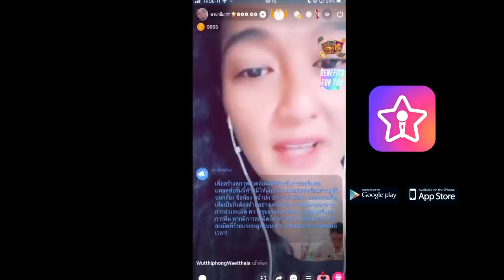Blox Fruits : 5 อันดับดาบที่คนโหดเล่น ใครเล่นตามก็เก่งได้!